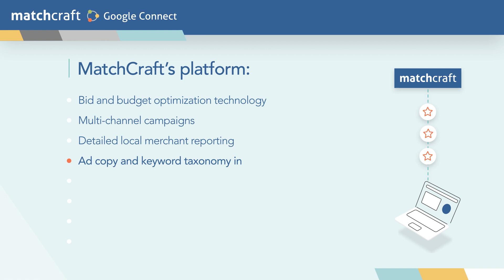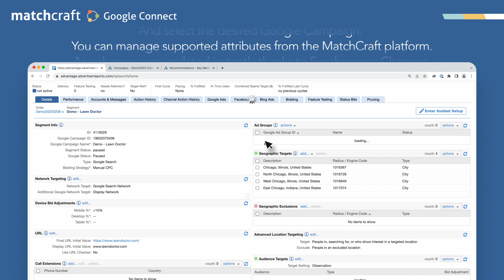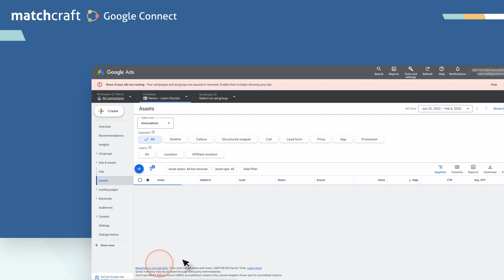MatchCraft Google Connect